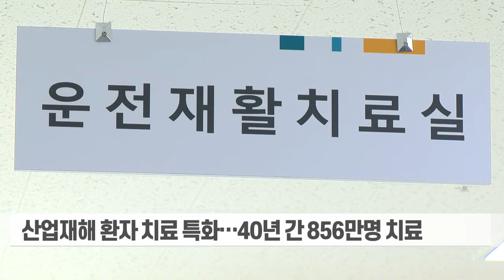860만 산재환자 '희망의 빛'… 근로복지공단 인천병원 40주년 (20231030)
# 860만 산재환자 '희망의 빛'… 근로복지공단 인천병원 40주년